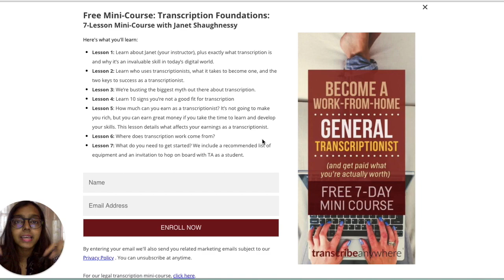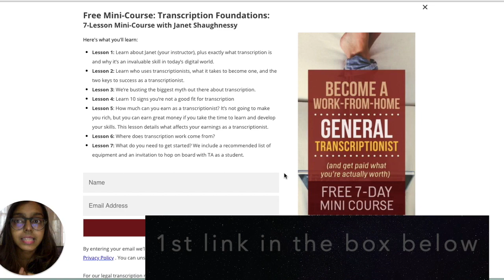REV TRANSCRIPTION REVIEW 2020 | MAKE MONEY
An honest review of Rev transcription.  I will go over

- What is Rev
- Application process
- Reviews by others
- Payments
- Is it worth it, is Rev.com a scam or not

- Freelance transcribing platform
- Find jobs related to transciption, Subtitles or captions
- Listening to audio or video and convert into text
- Revers are transcribers
- Paid per minute
- Rev is not a scam and they do pay you via PayPal

Requirements

- Native speaker or super comfortable with English language

Your job will involve dealing with audios and videos with people with different accents - from Russian, Italian, Australian to the easier ones like American or British

- Fast typing speed

75+ WPM (slightly above average) normally. If that is your speed normal, I would assume you will be ok with transcription

You have to listen, comprehend, guess and sometimes keep repeating the audio to understand

- Anyone can apply

REQUIEMENT

Multiple choice test where they test basics of English like grammar

They will give you an audio clip with guidelines to transcribe - this tests how well you do and how well you can follow guidelines

If you are accepted, you can start.

As a beginner looking for transcription job with rev.com, you will be disappointed at first

The pay is not great because you do not get quality files.

This is also because Rev does not want you to deal with the best clients first.

Once you have achieve 60 mins of transcription time, you can then move onto better quality and better paid gigs

That means, you get to select form better lot, better paid, and the longer files

Pros

- Legit
- Flexible
- Really easy and safe
- Get paid in US dollars
- Work from anywhere
- Interesting work

Cons

- Low compensation - On a river level, 50 cents per minute (that is the length of the audio file you transcribe and not the time you actually put into transcribing)
- Unpredictable
- Competitive
- Unclaimed jobs

Great way to make extra cash

It is definitely not reliable, but it is a legitimate way to make some money on the side without having to do too much. Think of it as reading a book or listening to a podcast at least 3 times

I can not guarantee that you will make money online from this, or any of my other videos or blog posts.
While I try to share the most legitimate ways to make money online, you are responsible to vet and research before taking any steps and be careful of scams.